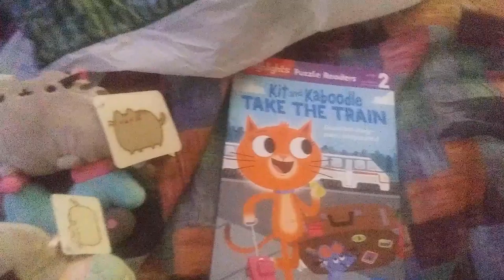Barnes Noble kitty🌸cat items